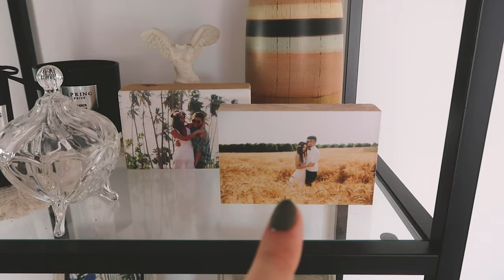ולוג | קימוש הלך לגן + סיור בית מעודכן!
היי ❤ משאירה לינקים לפמפס והגבעול כותנה שהראתי

אם אהבת את התוכן אשמח שתתמכי בי ותרשמי לערוץ :)

קוד הנחה ל10% הנחה באתר של אסתי לאודר כולל כפל מבצעים - ״LERA10״

קוד הנחה ל10% הנחה באתר של קליניק כולל כפל מבצעים - "LERA"

אוהבת, לרה ❥